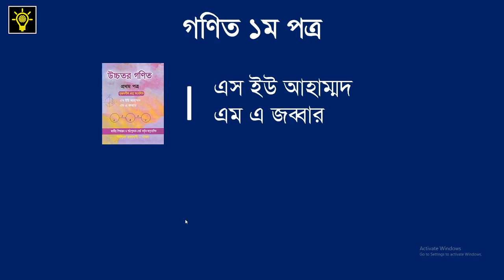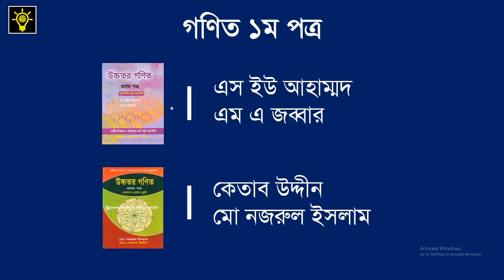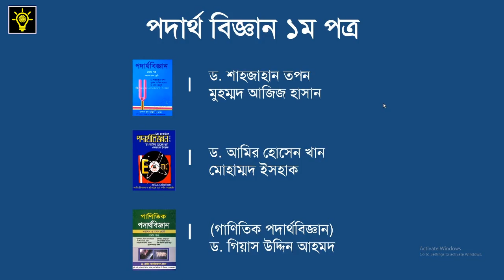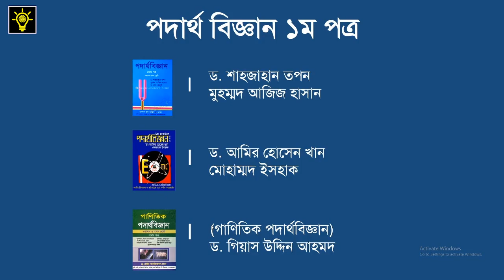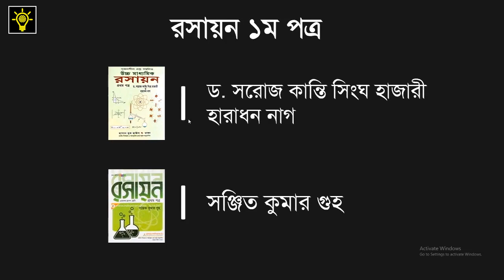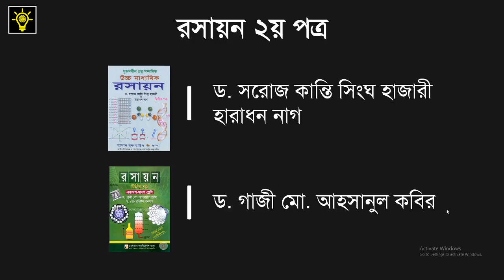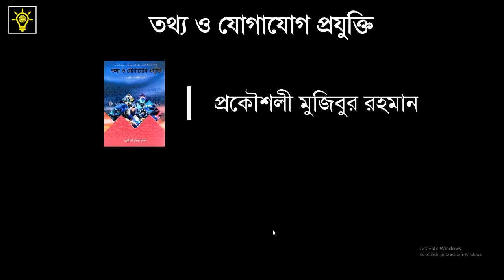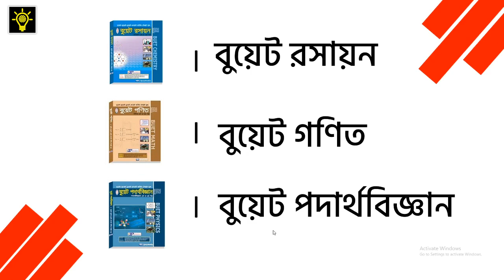HSC ও Admission Test এ ভাল করতে হলে যে বই গুলো পড়তে হবে । 2020 |Important Books for HSC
HSC ও Admission Test এ ভাল করতে হলে যে বই গুলো পড়তে হবে । 2020 |Important Books for HSC । একাদশ দ্বাদশ শ্রেণির গুরুত্বপূর্ণ বই সমূহ

All the books are suggested by - Alif Mahmud, ME,BUET 17